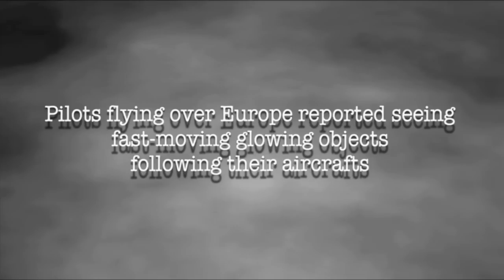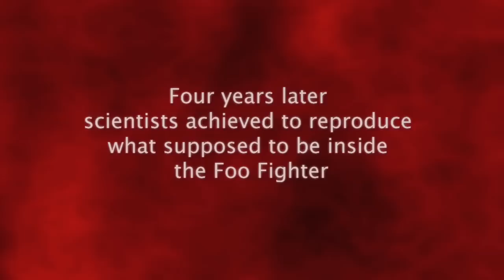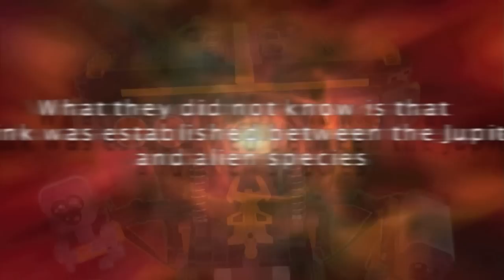LEGO MINDSTORMS NXT 2.0 - Jupiter, the story of a Foo Fighter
Dedicated to the fabulous LEGO MINDSTORMS Team!

Jupiter is equipped with one NXT and it is remotely controlled (over bluetooth) by a helmet-like device (a second NXT). Both Jupiter and the alien that
controls it (that's me) will visit LEGO WORLD 2010, Zwolle, The Netherlands. I'll be more than happy to meet you in person.

- Foo Fighters were indeed reported during WW II
- Follow the coordinates indicated at 0:25 ...you'll travel to a magic place!
- The Carpenter is a real person (can you guess who?)
- These (1:22) are real schematics and source code of the NXT
- Jupiter in Roman Mythology is the sky god associated with thunder and lightning. In astronomy is a planet -a gas giant- and one of the brightest objects in the night sky. It looks ORANGE! Both facts are very foo fighter-like!!!
- Planet Gliese 581 g is likely to be inhabitable. Recently discovered, so read the news!

Robots:

Jupiter (slave): One NXT Intelligent Brick, Three NXT motors, One US sensor, Two Color Sensors

The Helmet (master/controller): One NXT Intelligent Brick, Two Color Sensors, One HiTechnic Gyro sensor, One HiTechnic Acceleration/Tilt sensor.

Credits:

Original Story and Script by NeXTSTORM
All voices sampled by NeXTSTORM and re-engineered/mixed by musikConomy
Music composed and directed by musikConomy
Video editing and Video FXs by NeXTSTORM

Special thanks to my friend Marc-Andre Bazergui (bazmarc) for reviewing the script prior editing and for his feedback as a pilot viewer.

for more projects & pictures.

Hope you will like the story!
NeXTSTORM